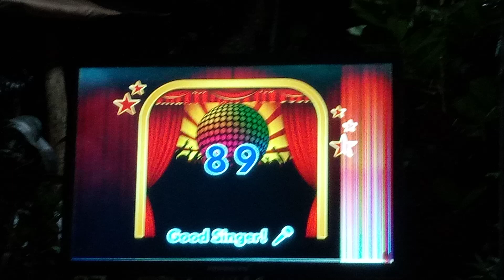platinum karaoke reyna 3c score 89